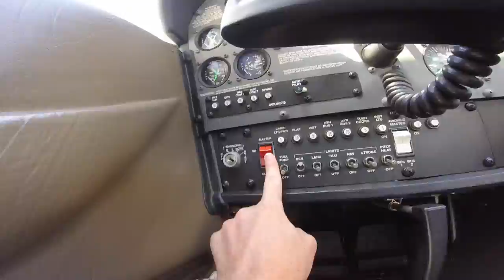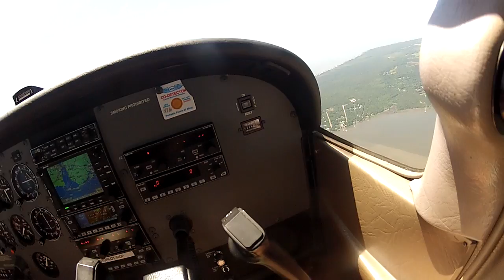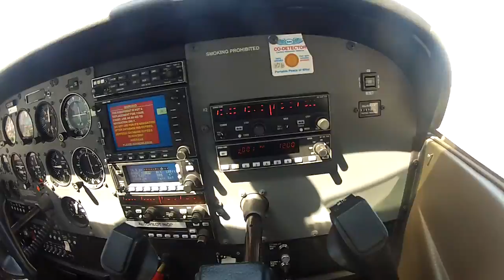Flying Dauphin Island and Gulf Shores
Time lapse flight from Auburn, AL (AUO) to Dauphin Island (4R9) to Gulf Shores/Jack Edwards (JKA), and back to Auburn

Cessna 172S
5/2/15